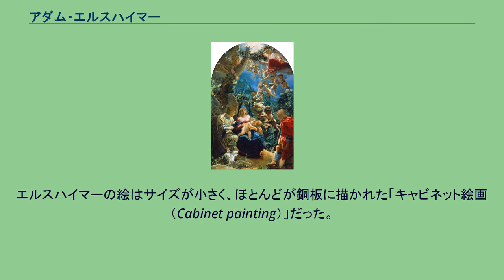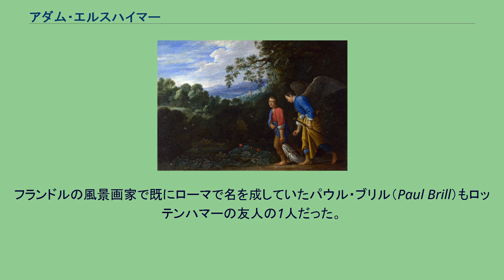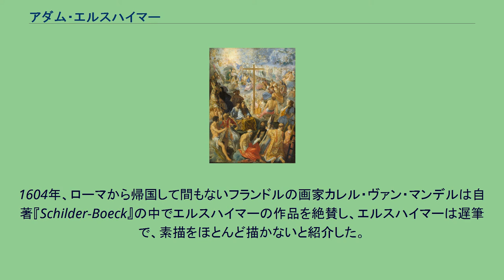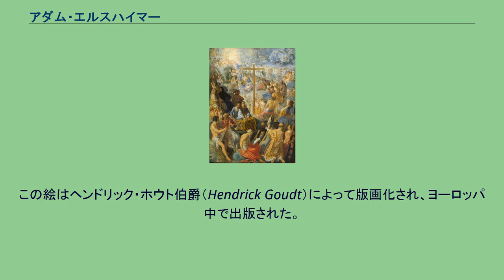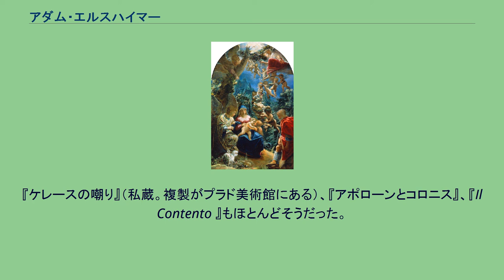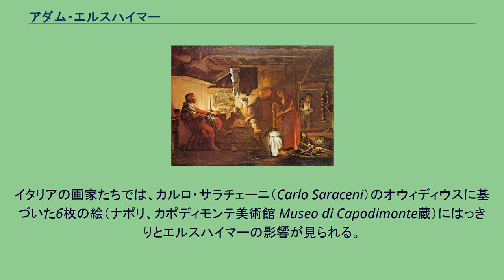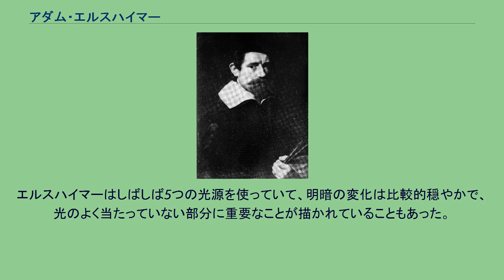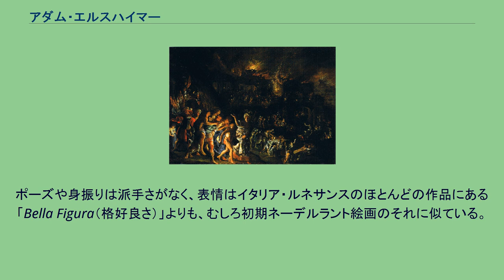アダム・エルスハイマー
アダム・エルスハイマー（Adam Elsheimer, 1578年3月18日 - 1610年12月11日）は17世紀初期の画家。
エルスハイマーの絵はサイズが小さく、ほとんどが銅板に描かれた「キャビネット絵画（Cabinet painting）」だった。
作品にはさまざまな照明効果が含まれ、風景画については革新的な処理を施した。
レンブラント、ルーベンスなど多くの画家たちに影響を与えた。
『トロイの炎上』（1604年頃）6 x 50 cm 『聖家族と洗礼者ヨハネ』（1600年以前）37.5 x 24 cm エルスハイマーはドイツのフランクフルト・アム・マインに、熟練した仕立屋の10人の子供の1人として生まれた。
生家（1944年の連合軍の爆撃で破壊されるまで残っていた）は、アルブレヒト・デューラーの『Heller Altarpiece』が飾られていた教会から数メートルのところにあった。
エルスハイマーはフィリップ・ウッフェンバッハの弟子だった。
1596年におそらくストラスブールを訪問した。
1598年、20歳の時にミュンヘン経由でイタリアに行ったことは文書に残っている。
記録には残っていないが、エルスハイマーの作風には明らかにヴェネツィアの影響が見られるため、ヴェネツィアに滞在していたものと思われる。
エルスハイマーはヨハネス・ロッテンハンマーのいくつかの素描を所有していて、ひょっとしたらロッテンハマーの助手をしていたのかも知れない。
ロッテンハマーはキャビネット絵画を専門とする最初のドイツ人画家で、数年ほどイタリアに住んでいた。
逆に、ウッフェンバッハは大規模な祭壇画が専門だった。
エルスハイマーはヴェネツィアで、『キリストの洗礼』（ロンドン、ナショナル・ギャラリー蔵）や『聖家族』（ベルリン、絵画館）といった代表作のいくつかを描いたと信じられている。
それらにはロッテンハマー以外に、ヴェネツィアの画家ティントレットやパオロ・ヴェロネーゼの影響も見られる。
1600年のはじめ、エルスハイマーはローマに到着して、ロッテンハマーのコネで、バンベルク出身の教皇の主治医・植物学者・美術収集家のジョバンニ・ファベール（Giovanni Faber。ドイツ語：Johann Faber ヨハン・ファーバー）の知己を得た。
ファベールはバチカン植物園長で、後にはアッカデーミア・デイ・リンチェイ（1603年創設）のメンバーとなった、自然科学に造詣の深い人物だった。
フランドルの風景画家で既にローマで名を成していたパウル・ブリル（Paul Brill）もロッテンハマーの友人の1人だった。
後にブリルは（ファーベルと共に）エルスハイマーの結婚式の立会人となり、絵を合作したこともある（その絵は現在チャッツワース・ハウスChatsworth Houseにある）。
死ぬ前には金も貸していた。
ファーベル同様、ブリルも長い間ローマに居住して、ルーテル教会からカトリック教会に改宗していた。
エルスハイマーも後に同じように改宗した。
ファーベルとブリルは共にルーベンスの知り合いだった。
ルーベンスは1601年にローマにいて、エルスハイマーとも友人になった。
後の話だが、ルーベンスはエルスハイマーにもっと数多く制作するよう叱責したこともある。
ルーベンスの弟子になったばかりのダフィット・テルーニス (父)（David Teniers the Elder）とも知り合い、一緒に住んでいたという記録がある。
1604年、ローマから帰国して間もないフランドルの画家カレル・ヴァン・マンデルは自著『Schilder-Boeck』の中でエルスハイマーの作品を絶賛し、エルスハイマーは遅筆で、素描をほとんど描かないと紹介した。
エルスハイマーは教会で巨匠たちの作品を見て学ぶことに時間を費やしていた。
他の著作家の本では、エルスハイマーの非凡な視覚記憶能力、憂鬱症、情け深さが言及されている。
エルスハイマーの死後、ルーベンスはこんなことを書いている。
「小さい人物画、風景画、その他多くの主題において彼にかなう物はいなかった……人は彼から、これまでもこれからも決して見ることのないものを期待することができた」。
『トビアスと天使ラファエル』の複製、19 x 28 cm（ロンドン、ナショナル・ギャラリー） 1606年、エルスハイマーはカローラ・ア...